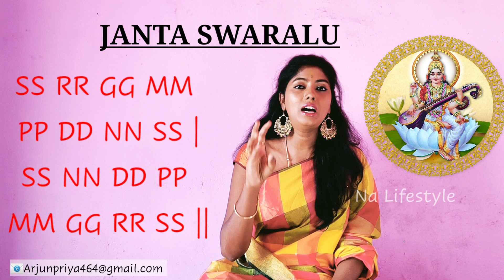Janta Swaralu | Carnatic Music classes | Breathing exercises | Akaara sadhana | Na Lifestyle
Hello all,
Here is my next carnatic music  teaching video. The content in this video is my own. Not copied one.